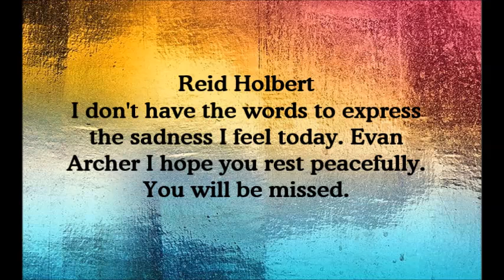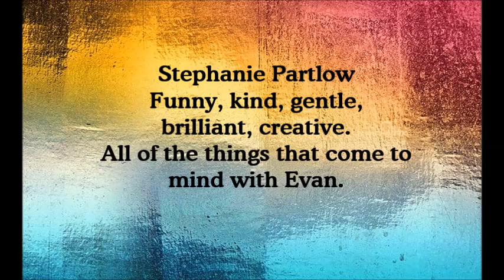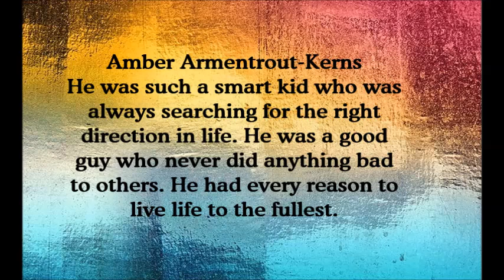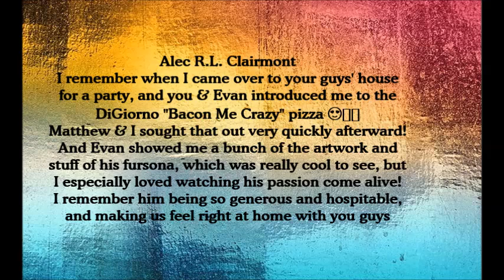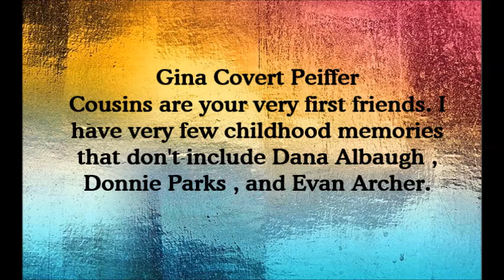Words for Evan